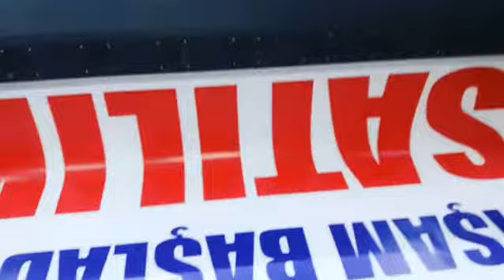BRANDA BASKI OLUŞUMU